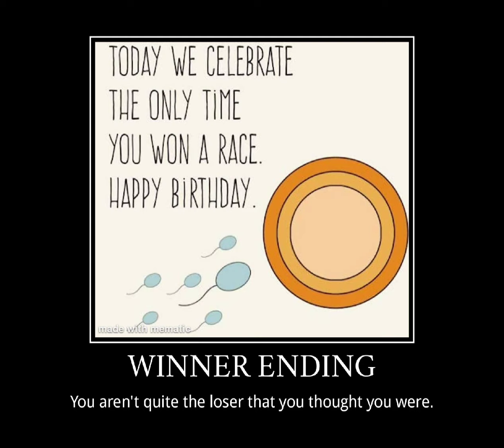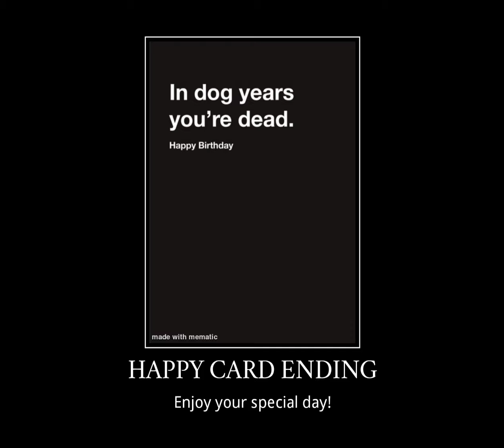Birthdays all endings meme.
Happy Birthday! Well today will be someone's Birthday 🍾🥳🎈🎊🎉🎁🎂